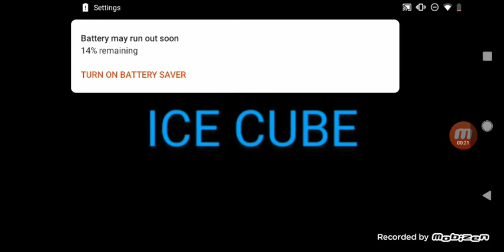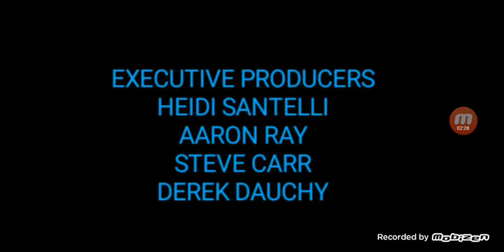May 5, 2021